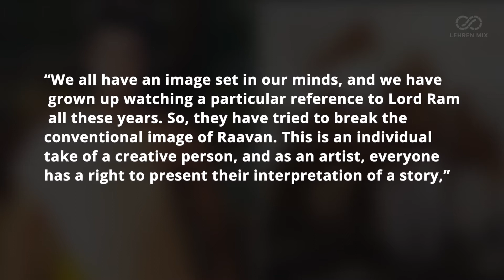Ramayan's Sunil Lahri Reacts To Adipurush Teaser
The teaser of Adipurush was brutally criticized by the netizens for Saif Ali Khan’s Islamic look and unconvincing VFX. Reacting to the same Ramanand Sagar’s Ramayan actor Sunil Lahri who essayed the role of “Lakshman” in the epic drama has now shared his reaction to the film’s teaser. Take a look.